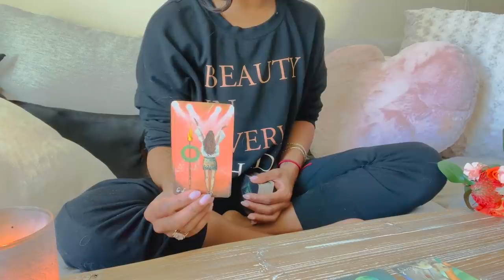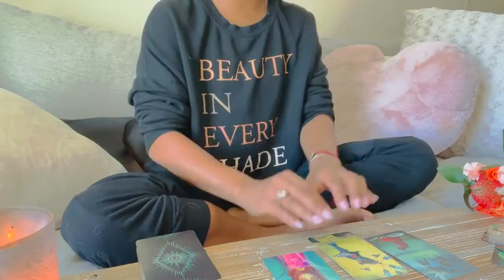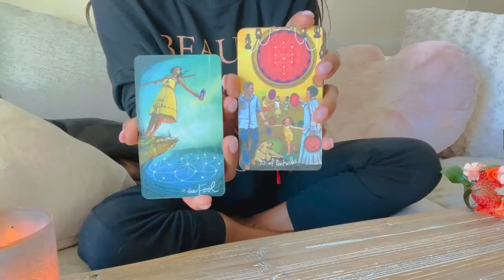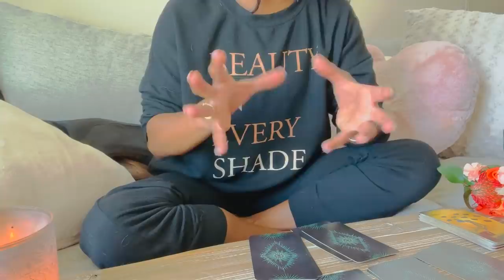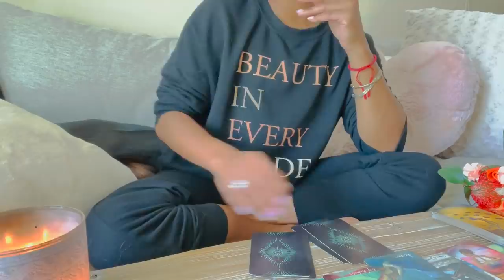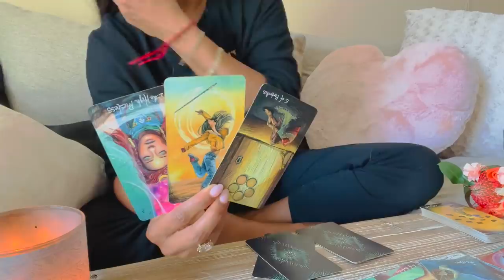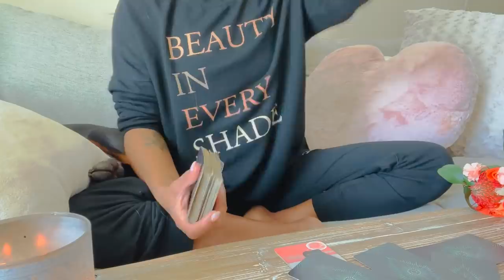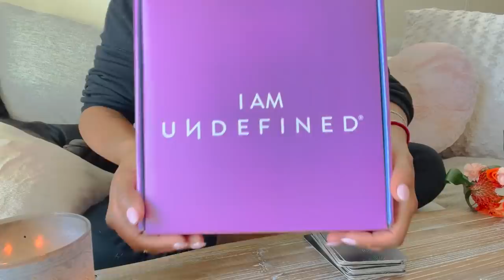So... What Are You Going To Choose, Queen? 🤩🌈🌹✨ The Manifestion of Miracles! // Collective Reading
The Guides have a very specific message for those who are meant to hear it most, now. Listen to the advice of the ancestors but allow Spirit to part the way for you! It is YOU who is the one to step forward into this major blessing now! @behatilife

Jessica Alexandria
76 4th St N  Box 2165